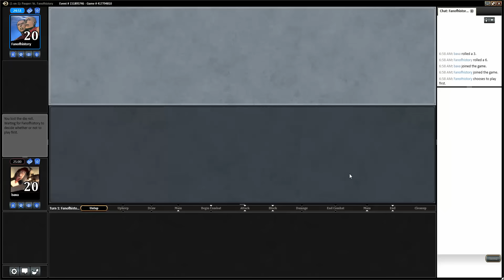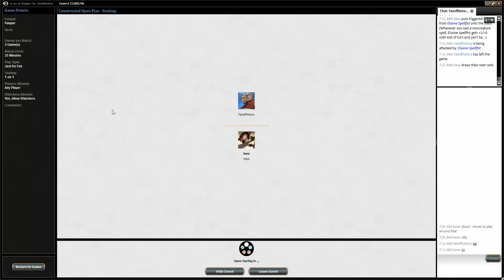Pauper Brewers Cup Grudge Match Elusive Helix Combo vs UW Manifest Bava